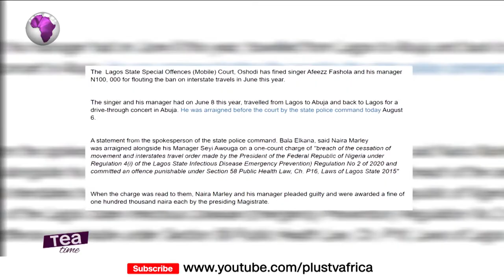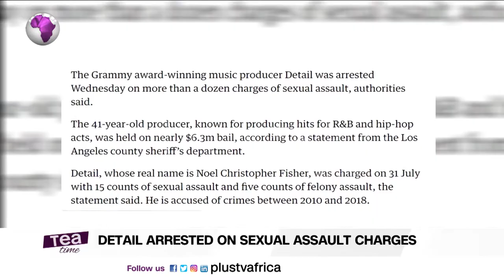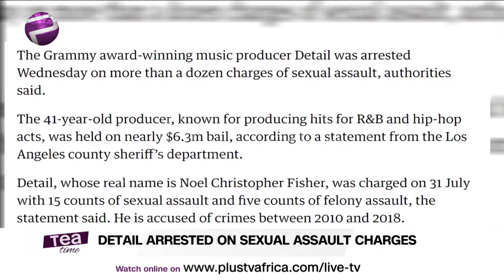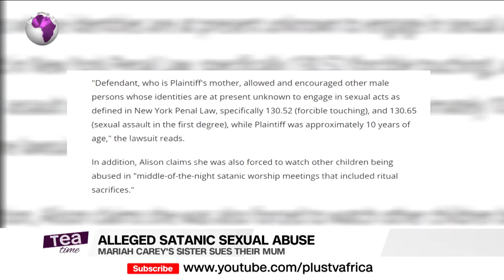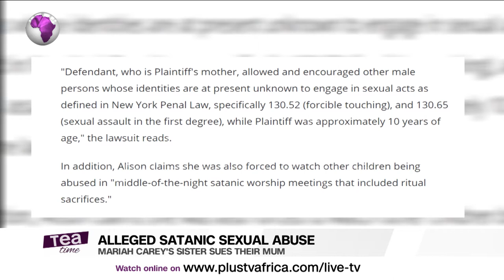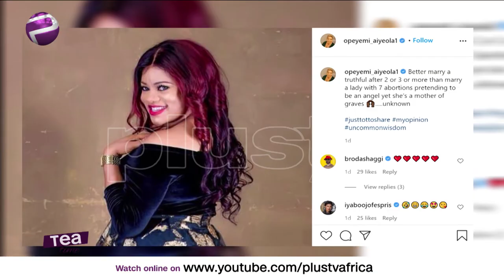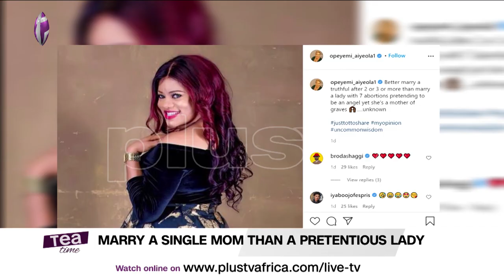Naira Marley Pleads Guilty | Mariah Carey's Sister Accuses Their Mom Of Satanic Rituals